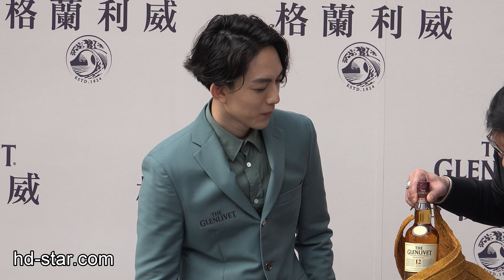2017.02.18 三創 格蘭利威 林宥嘉